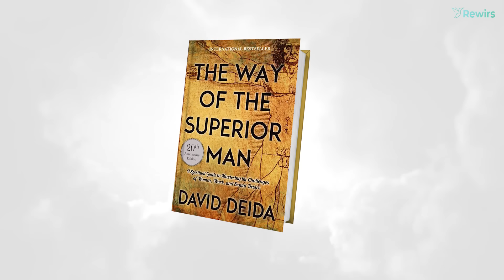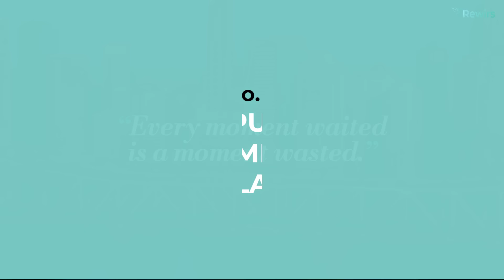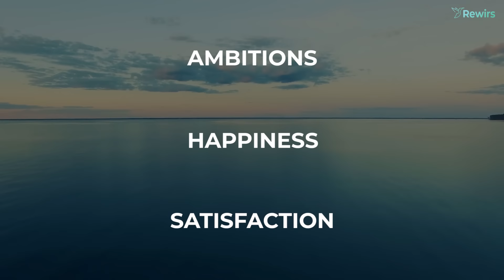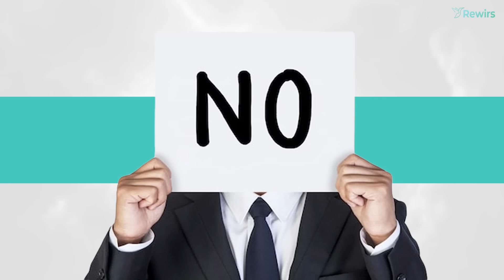असली मर्द की 8 निशानिया | 8 SIGNS OF A "REAL" MEN | The Way Of Superior Man | Book Summary In Hindi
In the book, The Way of the Superior Man, David Deida provides guidelines on how to navigate issues in men’s lives such as career moves, relationships, fulfillment, spirituality, domanace, the list goes on. The goal of the book is to help guys live a life of freedom, success, and joy in their relationships.
One of the ideas from the book is that most people are made up of both feminine and masculine characteristics. David believes that most people tend to lean towards having masculine or feminine qualities. This is book is aimed towards the “masculine” person, even if the person is male or female, gay or straight. His goal with someone with more masculinity should take charge with their more feminine partner. You might not agree with everything in this book, but there are some big truths to it.

If you want to know those bitter/harsh truths then you need to watch this video.

► VIDEO TIMESTAMPS:
Intro - 00:00
Point No.1: 00:48
Point No.2: 01:59
Point No.3: 02:41
Point No.4: 03:33
Point no.5: 04:38
Point no.6: 05:38
Point no.7: 06:20
Point no.8: 07:31
Outro: 08:22

► QUERIES SOLVED:
○ The way of a superior man
○ The way of a superior man in Hindi
○ The way of a superior man book
○ The way of a superior man book summary in hindi
○ The way of a superior man book summary
○ The way of a superior man book audiobook
○ Book summary in hindi
○ Rewires new video